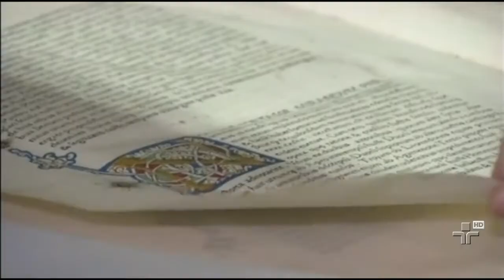Biblioteca guarda manuscritos e registros do princípio da humanidade no Vaticano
Mais uma vez a tecnologia do Japão vai ajudar a preservar os tesouros históricos do Vaticano. Agora, se trata da biblioteca que guarda milhares de manuscritos, incluindo registros históricos do princípio da humanidade.